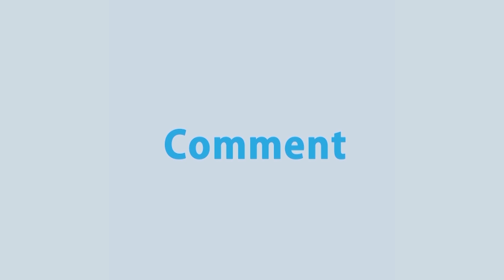বিচারকদের কাছ থেকে যেসব মন্তব্য পেলো মারুফ | Sufiyana | Rtv Reality Shows